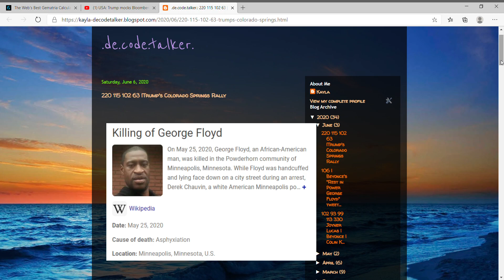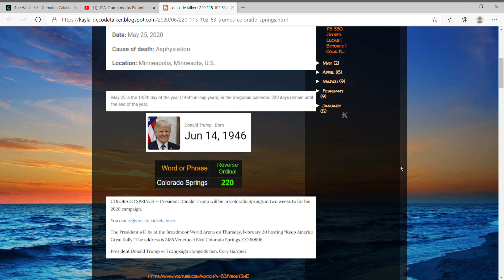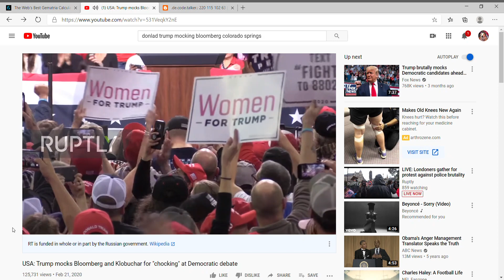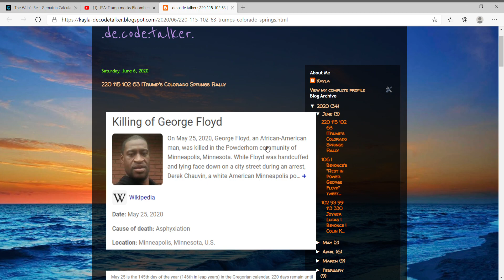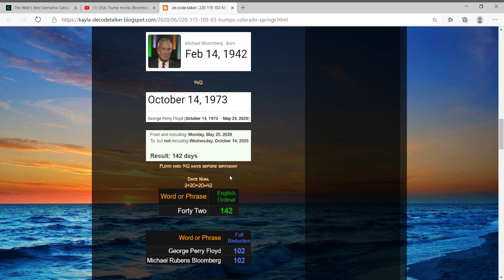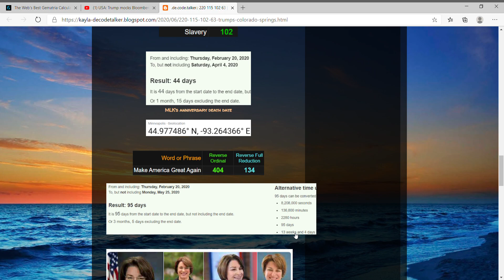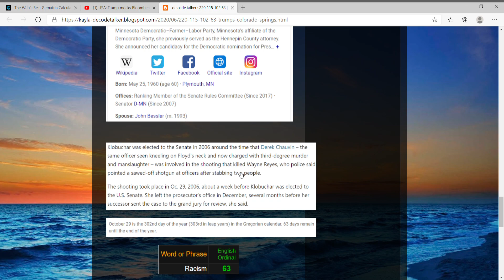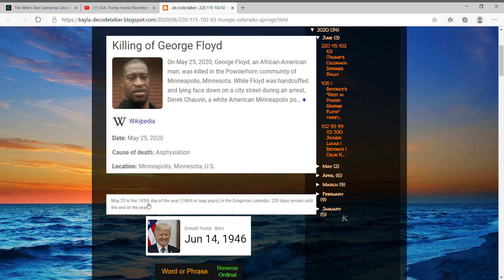Did Trump's Colorado Springs Rally foreshadow George Floyd's death?